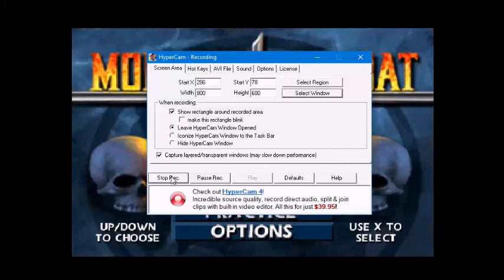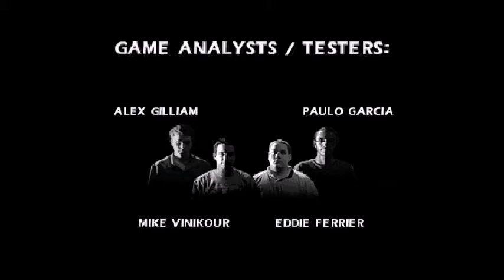Mortal Kombat 4 (PSX)- Kai Playthrough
My Playthrough with Kai.